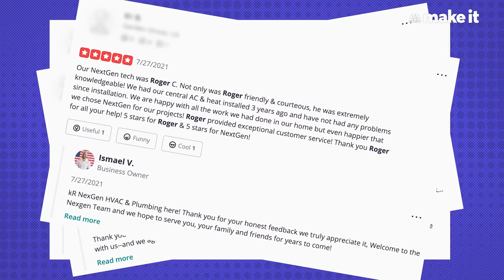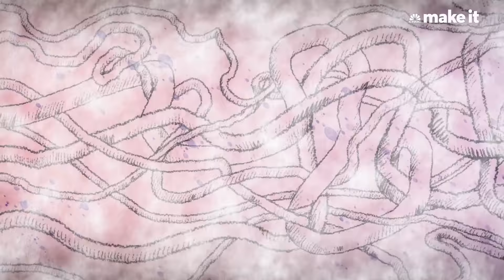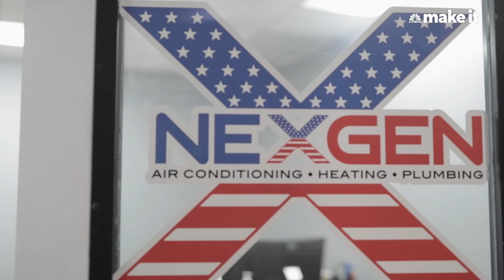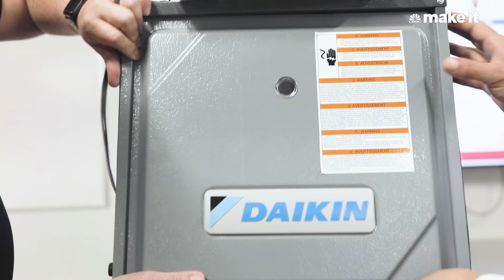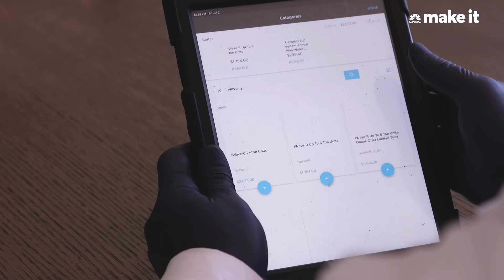I Make $80K A Year Repairing Air Conditioners | On The Job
Roger Cuadra, 40, is an heating, ventilation and air conditioning (HVAC) technician in Anaheim, CA. Born in Nicaragua and raised in Whittier, CA, Cuadra's career started at a Food For Less where he worked as a bag boy making $7.25 an hour. This year, he aims to cross the $100,000 mark working for Nexgen Air and Heat.

How I Went From $7.25 An Hour To $80K A Year | On The Job